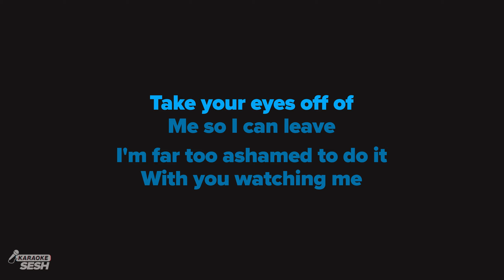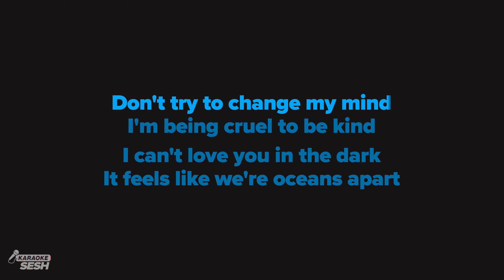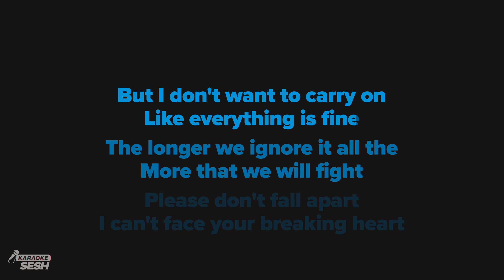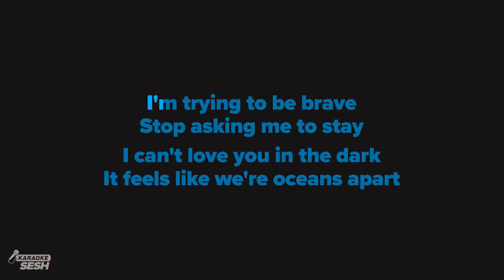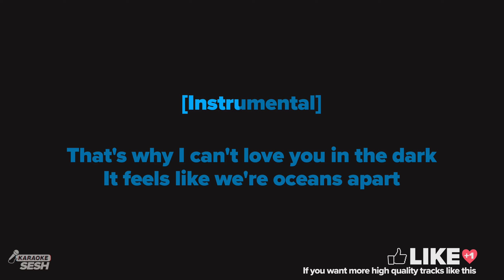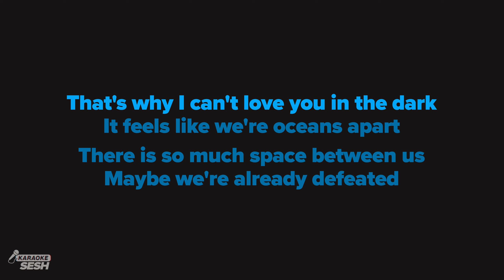Adele - Love In The Dark (Karaoke)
𝗔𝗿𝗿𝗮𝗻𝗴𝗲𝗺𝗲𝗻𝘁 𝗡𝗼𝘁𝗲𝘀:
Key: Am | Tempo: 110  | Time Signature: 4/4

𝗗𝗼𝘄𝗻𝗹𝗼𝗮𝗱 | 𝗦𝘁𝗿𝗲𝗮𝗺 💿

1. @karaokeSESH on YT | Mention @Sing2Music on Socials | # CoverSESH

1. Vote via our community page every New Music Friday
2. Write it in the Comments 💬 (we read them all)
3. Directly via:

𝗥𝗲𝗵𝗲𝗮𝗿𝘀𝗮𝗹 𝗖𝘂𝗲𝘀 🎧
00:00 'Love In The Dark (Karaoke)' Intro
00:18 Verse 1
01:11 Chorus
01:46 Verse 2
02:38 Chorus
03:12 Bridge
03:51 Chorus
04:39 Up Next

𝗟𝗬𝗥𝗜𝗖𝗦
originally performed by Adele
Words and Music by Adele Laurie Blue Adkins & Samuel Ronald
Dixon

Take your eyes off of
Me so I can leave

I'm far too ashamed to do it
With you watching me

This is never ending
We have been here before

But I can't stay this time cause

You have given me something
That I can't live without

You mustn't underestimate
That when you are in doubt

But I don't want to carry on
Like everything is fine

The longer we ignore it all the
More that we will fight

I don't regret a thing

Every word I've said
You know I'll always mean

It is the world to me
That you are in my life

But I want to live
And not just survive

[Instrumental]

And I-I-I-I-I don't think you can save me